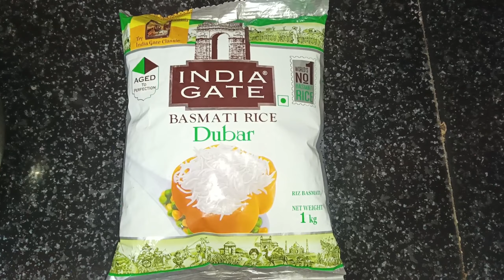சுவையான நாட்டுக்கோழி பிரியாணி ரெசிபி | Tasty Naatukozhi Biriyani Recipe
Thank you for all Your Love ❤️ & Support Guys…